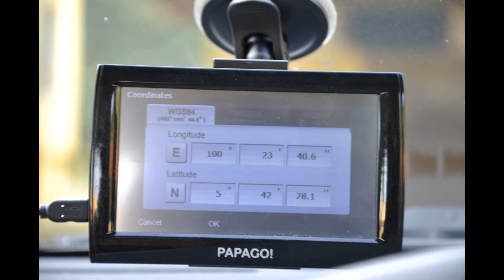Pengkalan Kakap Old Mosque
Pengkalan Kakap Old Mosque at Kedah, Malaysia
The photos were taken on 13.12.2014

Masjid Lama Pengkalan Kakap is one of the oldest mosques in Kedah. It is located in the village of Pengkalan Kakap in Merbok, Kedah. The mosque is located on the west side of Kedah State Route K636. The original building is on the south side of the mosque complex, which includes an extension that is now the main mosque building.

The old mosque of Pengkalan Kakap was originally built by Tok Man, a master builder of the area, under the direction of the village headman, Penghulu Haji Mohd Salleh. The mosque has a square base with a verandah supported by round columns on square bases. It is sheltered by a double-tier hip roof. The floor of the mosque is slightly below ground level, so steps lead down to the mosque.